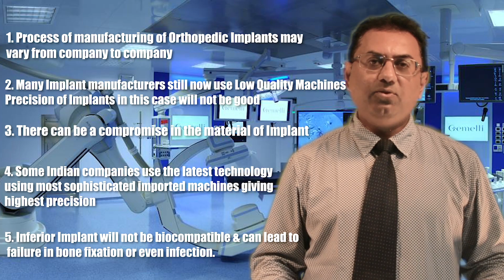Avoid Orthopedic Implants that do not follow the drug rules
All Indian Orthopedic Implant Companies are not equal, in terms of Quality of Orthopedic Implants. Manufacturing Process, Technology, Material may differ. There are Implant Companies who do not follow Drug Rules & offer inferior quality implants .

Your comments below will inspire me to bring more interesting videos of your interest.